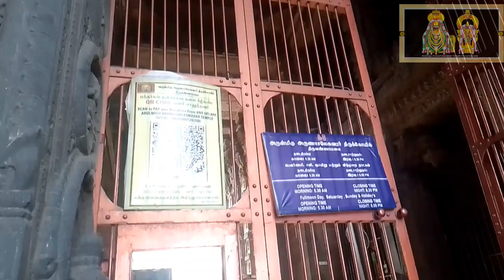Vlogs Tiruvannamalai temple arunachalam ani kuda antaru arunachalam temple meeru kuda dharshinchandi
VlogsTiruvannamalai temple arunachalam ani kuda antaru arunachalam temple meeru kuda dharshinchandi